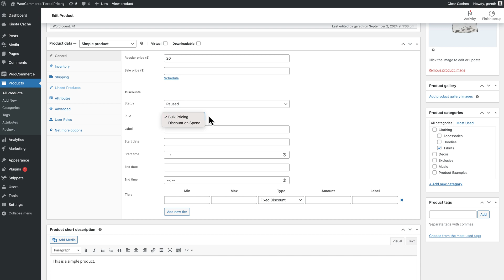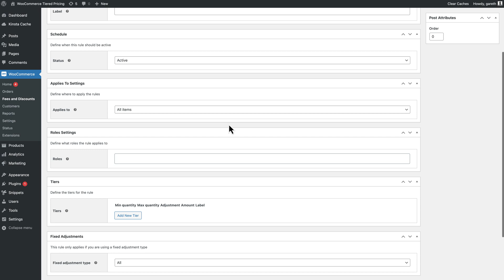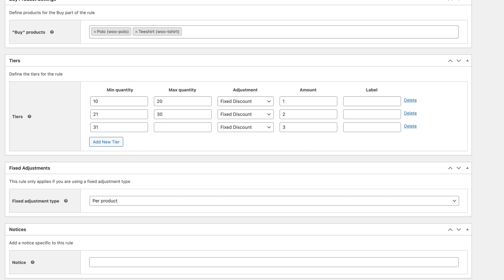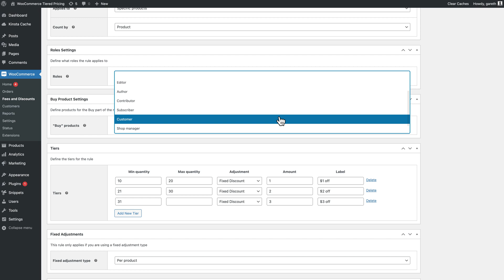How to create tiered prices in WooCommerce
In this video we'll look at three ways to create tiered prices in WooCommerce.

Tiered pricing is where you set different prices for a product based on the number of items being purchased. So a product can have a base price of $20, then $19 if the user buys 10 or more, then $18 if the user buys 20 or more, and so on.

The video shows how to set tiered pricing for individual products, for multiple products that have the same price tiers, and for multiple products with different base prices.

It also looks at some other options, like displaying the tiers in a table and incentivizing the user to purchase more.

Table of Contents:

00:00 - WooCommerce tiered pricing
00:35 - Tiered prices for single products
01:21 - Tiered pricing for multiple products
02:05 - Tiered pricing for different base prices
03:03 - Other features